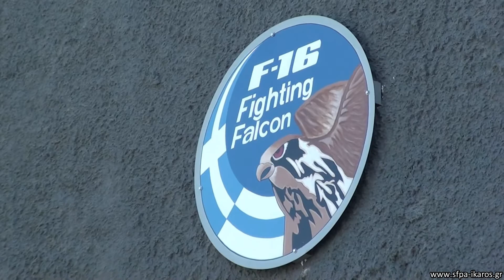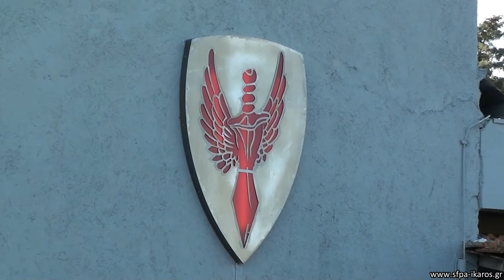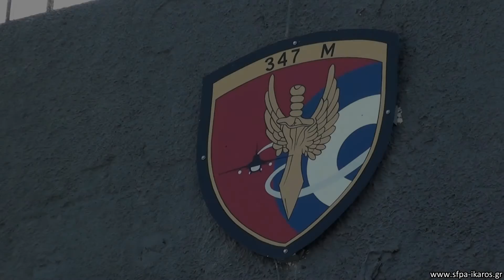Hellenic Air Force Celebrates 40YRS-347SQN "PERSEAS"